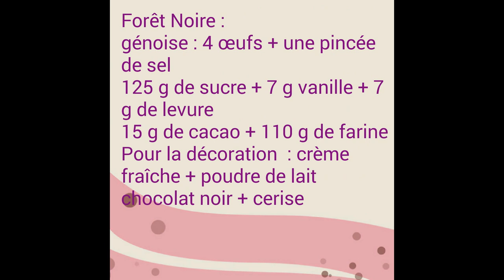كيكة الغابة السوداء مع طبخ ليلى forêt noir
تورتة الغابة السوداء سهلة و سريعة التحضير و بمقادير بسيطة
Forêt noir